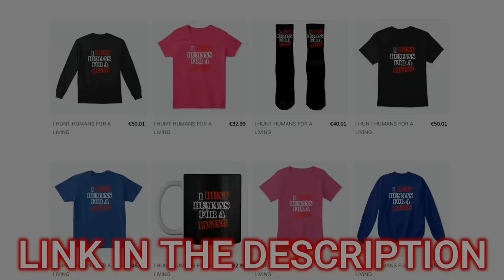BHD Vs Giant (Get Bodied)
In this action adventure I went all in on this big guy.